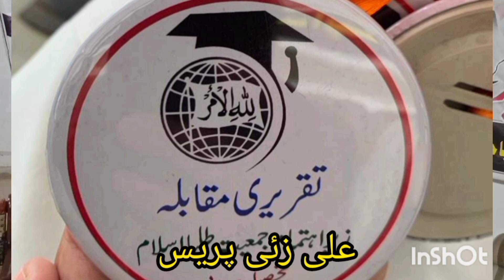مدارس کے طلباء کا ٹیلنٹ دیکھیے جس نے سب کو حیرت میں ڈال دیا